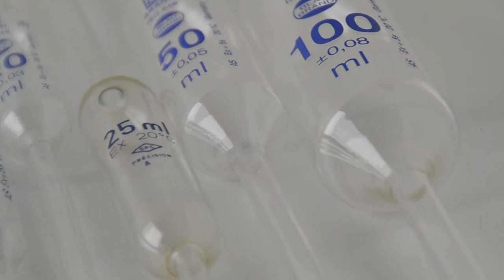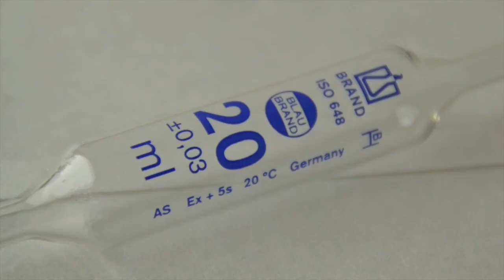Utiliser des pipettes jaugées et graduées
Tous les bons gestes pour utiliser une pipette jaugée ou graduée lors d'une expérience en TP.

Niveau : Lycée